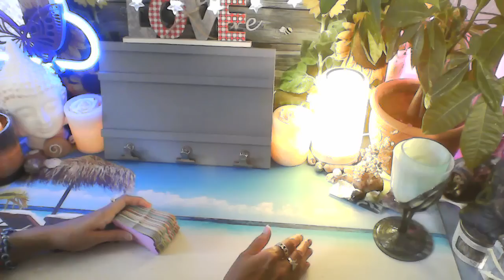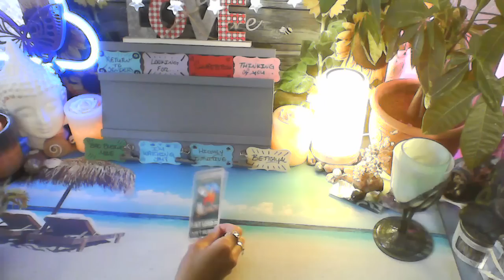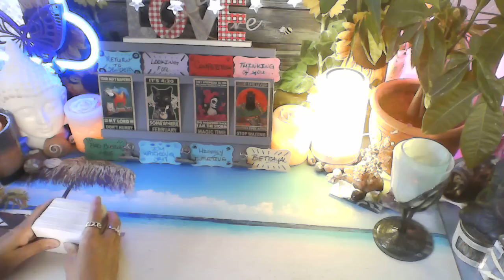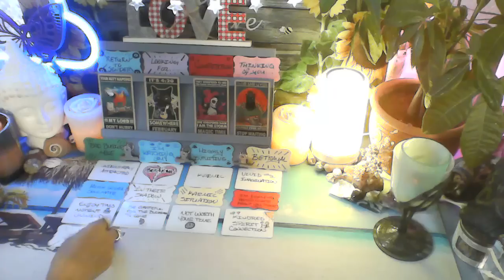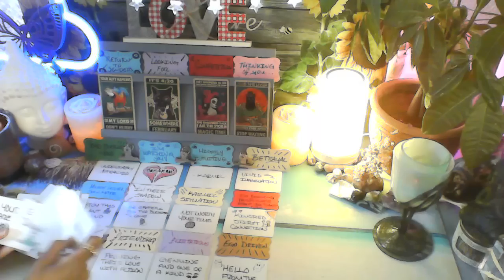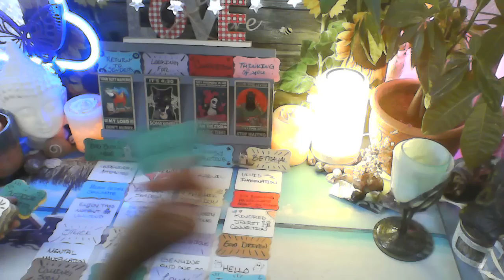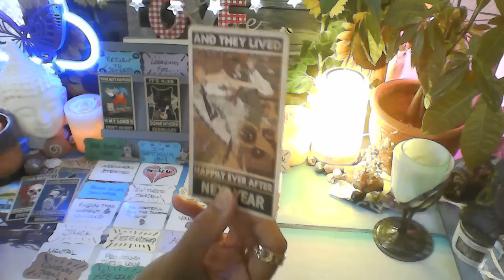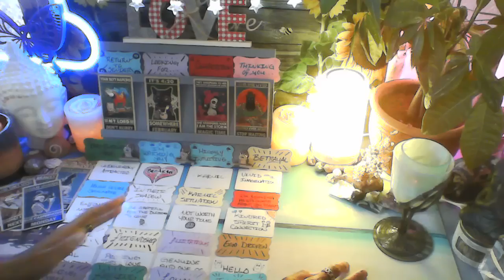COLLECTIVE READ - HIGH LEVEL SOULMATE WATCHING YOU, JUST WENT THROUGH A BREAKUP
TIMELESS ENERGY

MY DECKS
*WHAT ARE THEY HERE FOR? (Answers Deck)
*DAWN OF A NEW DAY (Crushing On You)

RETRO TIMING ORACLE DECK (Etsy)